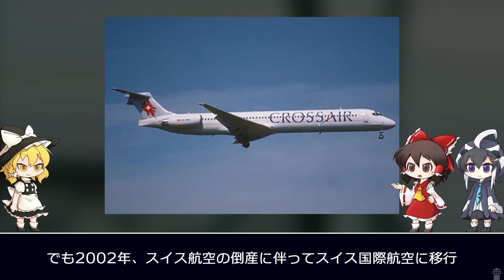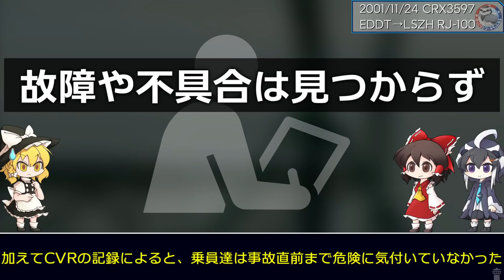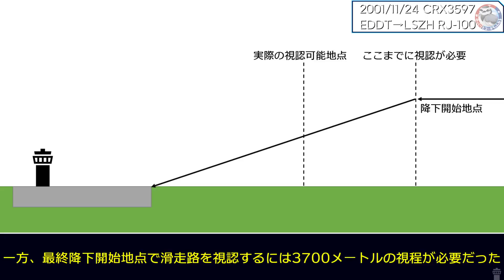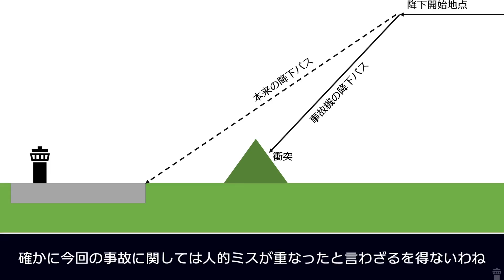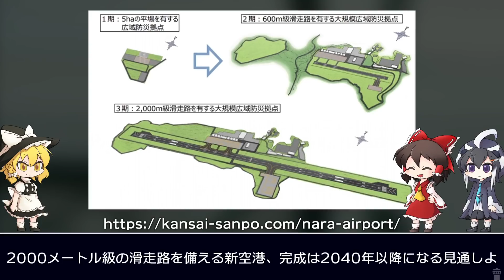#157 クロスエア3597便墜落事故│経験豊富な機長が無理な進入を続け、地表に激突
クロスエア3597便は視界不良の中、目的地への進入を試みていた。
しばらくすると滑走路が見えなくなったが降下を続行、地面に激突してしまった。
なぜ滑走路を見失ったにもかかわらず、進入を続けたのか。
その要因は驚くべきものだった。